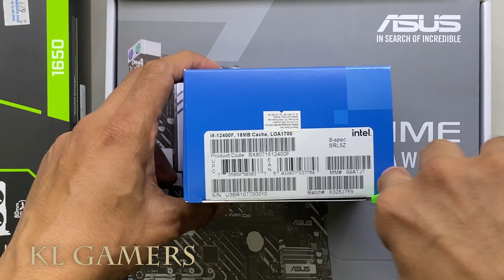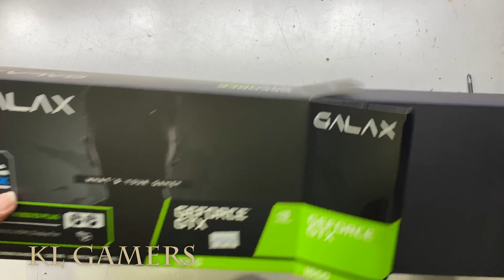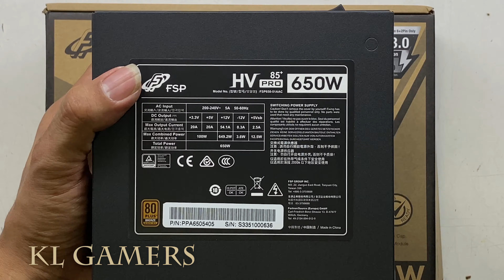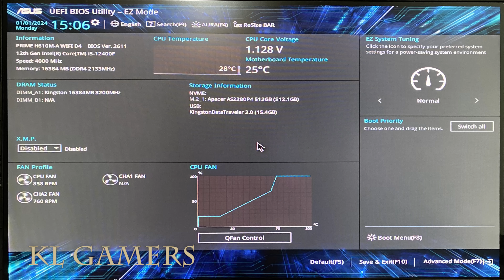intel Core i5 12400F ASUS PRIME H610M-A WIFI D4 GALAX GTX1650 Apacer SSD Gaming PC Build